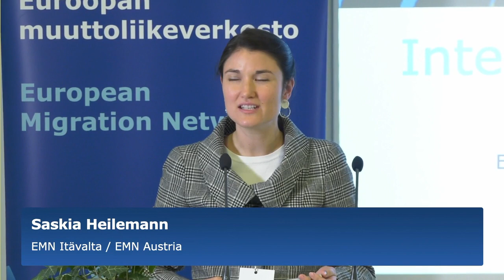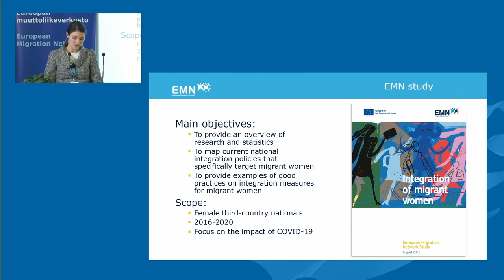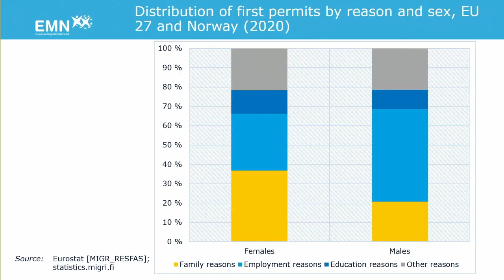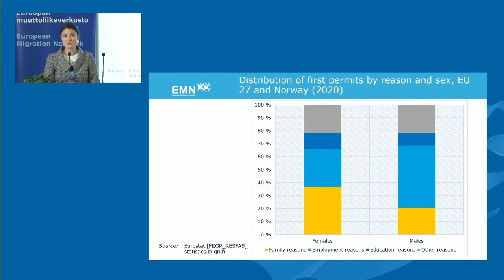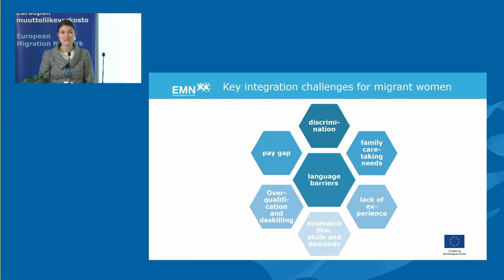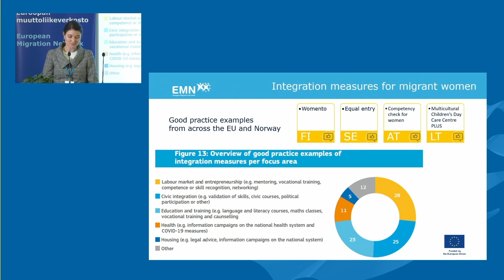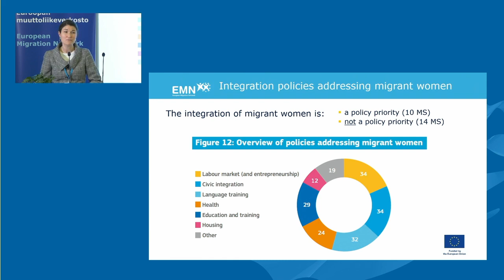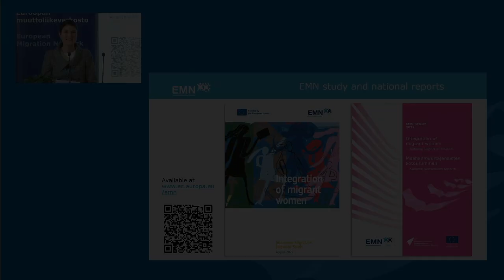EMN Suomi konferenssi 2022, Saskia Heilemann: Integration of Migrant Women in EMN Member States